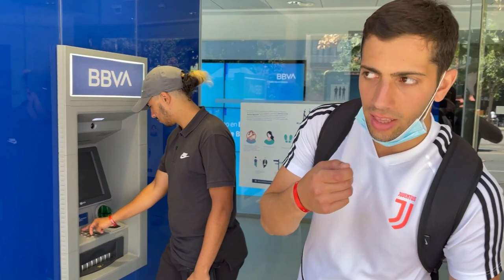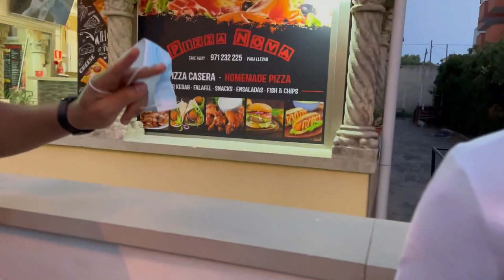ON DIT OUI A TOUT A YOUNES PENDANT 24 H ! 😱😱 " Yes Man challenge" version EXTREM